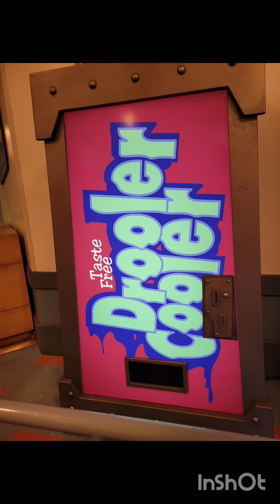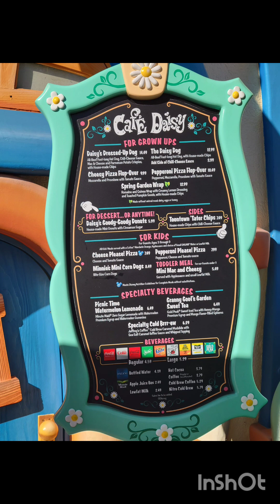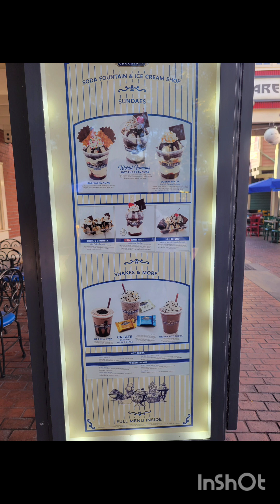A YEAR IN REVIEW- DISNEY PARKS CALIFORNIA/FLORIDA